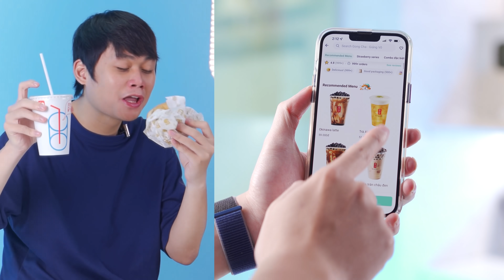ĐIỀU ĐÁNG NHỚ NHẤT NĂM QUA CỦA CÁC THÀNH VIÊN SCHANNEL: CƯỚI VỢ, XE TÔNG, STUDIO BẠC TỶ...